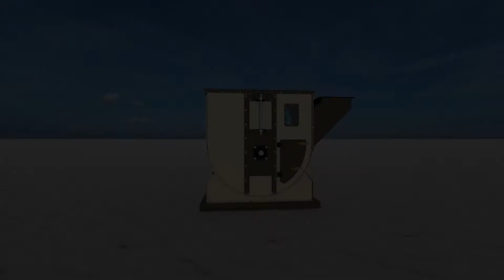ATLAS YEM MAKINALARI - Elevator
ELEVATOR

It provides vertical transportation of all kinds of cereal products. Designed according to the capacity.

• Available in both directions
•  Higher capacity with lower energy consumption
• Anti-static long-life polyethylene buckets
• Modular and standard design
• Easy replacement of spare parts
• الرافعة
يوفر النقل العمودي لجميع أنواع منتجات الحبوب. يصمم وفقا للقدرة المطلوبة.

• متوفر في كلا الاتجاهين
• قدرة أعلى مع انخفاض استهلاك الطاقة
• دلاء البولي ايثيلين طويلة الأمد
• تصميم معياري وقياسي
• سهولة استبدال قطع الغيار
• ASCENSEUR
Il permet le transport vertical de toutes sortes de produits céréaliers. Il est conçu en fonction de la capacité.

• Peut être utilisé dans les deux sens
• Capacité plus élevée avec une faible consommation d'énergie
• Seaux en polyéthylène antistatique longue durée
• Conception modulaire et conforme aux normes
• Remplacement facile des pièces de rechange
• НОРИЯ
Обеспечивает вертикальную транспортировку всех видов зерновых продуктов. Разрабатывается в соответствии с емкостью.

• Доступен в обоих направлениях
• Более высокая емкость с меньшим потреблением энергии
• Антистатические долговечные полиэтиленовые ведра
• Модульный и стандартизированный дизайн
• Простая замена запчастей